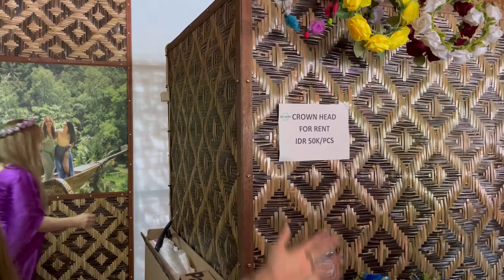BALI SWING | RAFTING KARTE HUE HARSHIT HUA GHAYAL